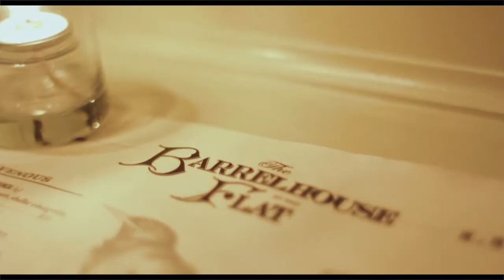The Barrelhouse Flat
2624 N Lincoln Ave  Chicago, IL 60614

Film by Olivia Geyelin and Gunnar Curry